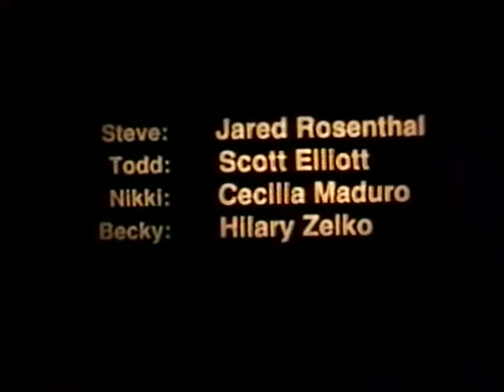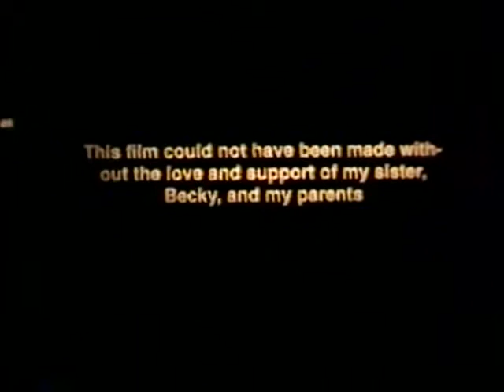Eric - Hampshire The Dorms